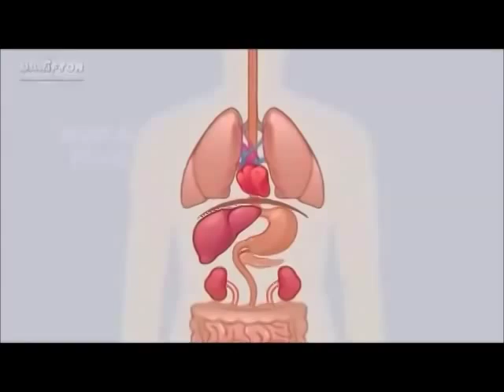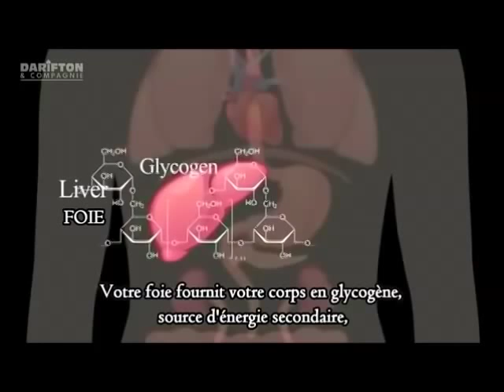Biobody: "Ramadan" Lorsque Vous Jeûner Que Se Passe-t-il Dans Votre Corps?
L'objectif de Biobody est donc de publier des articles sur les domaines de la nutrition, la santé, l'activité physique et du bien-être. Simplement, il s'inspire les besoins vital pour une santé plus optimale.Prendre soin de soi, c'est prendre soin des autres aussi, et le bien-être, lorsqu'il est partagé, est encore meilleur.

Video resource: CadeauxMusulman